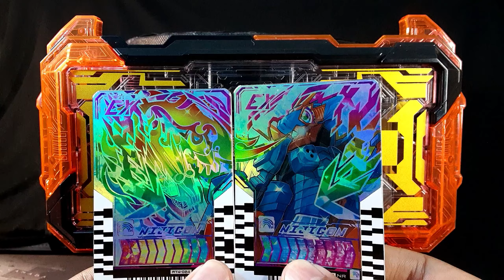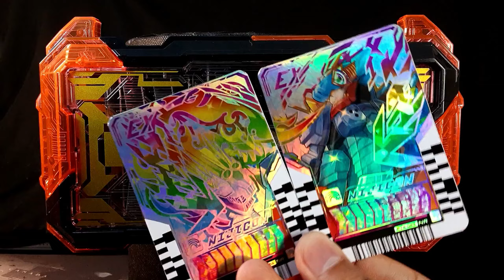NIJIGON RAINBOW RARE CHEMY CARD PHASE 4 Kamen Rider Gotchard ニジゴンケミーカード仮面ライダーガッチャード変身音ライドケミートレカフェーズ4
NIJIGON RAINBOW RARE CHEMY CARD PHASE 4 Kamen Rider Gotchard ニジゴンケミーカード仮面ライダーガッチャードスペシャルライダー変身音ライドケミートレカフェーズ 04

Sound :
Special! Extra!
Gotchanko!
Special Rider!
Special Fever!

仮面ライダーガッチャード ライドケミートレカ kamenridergotchard kamenrider tokusatsu kamenriderlegend kamenriderdecade ride chemy card phase 04 Kamen rider legendary legend kamen rider Dread type 3, kamen rider Majade, kamen rider Valvarad, kamen rider iron gotchard, kamen rider platina gotchard, dx gatchadriver, dx legendriver, dx alchemisdriver henshin belt, kamen rider gotchard episode 36 バンダイナムコ,bandai,玩具,おもちゃtoy,仮面ライダー,変身ベルト,仮面ライダーガッチャード,ガッチャード,ガッチャ,ライドケミートレカ,カードパック,ライドケミーカード,錬金術